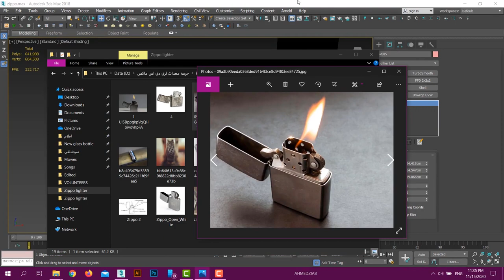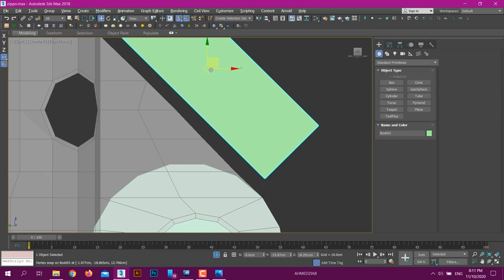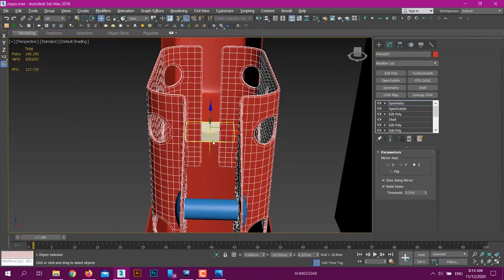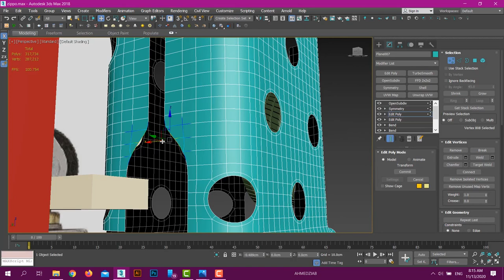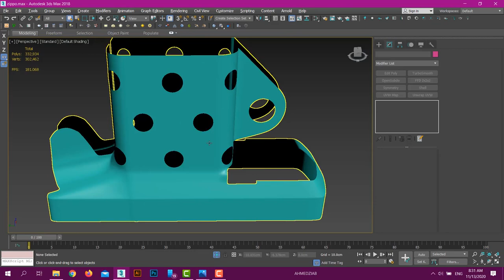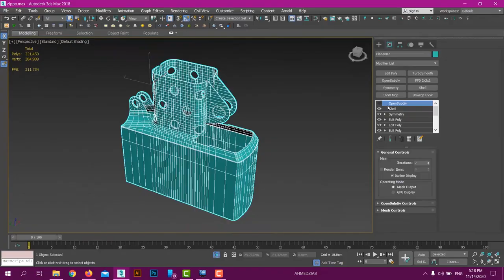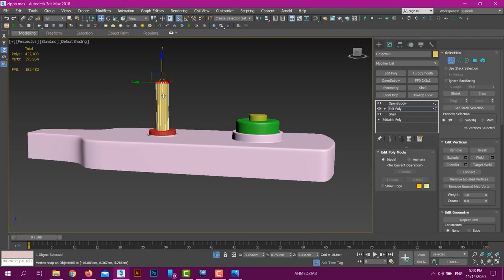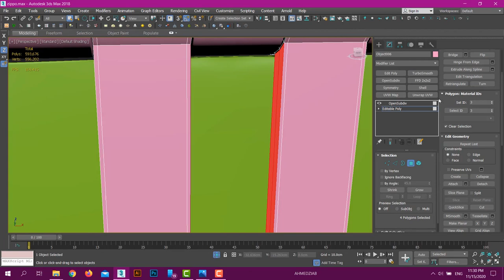Zippo lighter modeling (3DSMAX) - timelapse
modeling high poly zippo lighter using 3dsmax
final result done with: 3dsmax, corona render, illustrator, photoshop